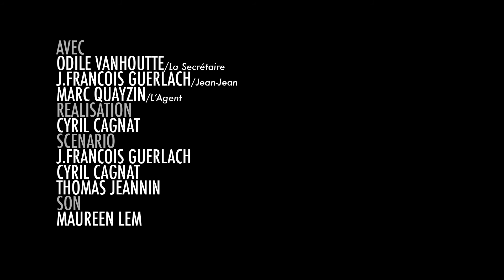Jean Jean, A.C. - Morbak - S01E10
Entrez dans le monde merveilleux et fascinant des plateaux de cinéma en suivant la vie extraordinaire de Jean Jean, le plus dévoué, le plus passionné, le plus grand figurant de l'histoire du 7ème art !

Retrouvez les aventures de Jean Jean à partir du 12 Décembre sur notre chaîne Youtube

Une série écrite par Jean François Guerlach, Thomas Jeannin et Cyril Cagnat
Sur une idée originale de Jean françois Guerlach
Réalisation : Cyril Cagnat